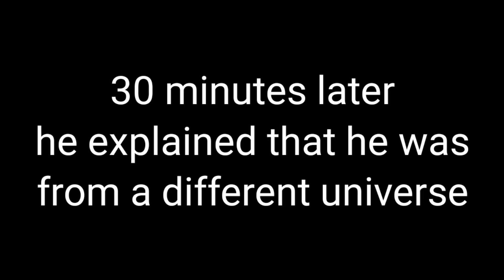aftons (Michael) meets mha part 2 -I was rushed-